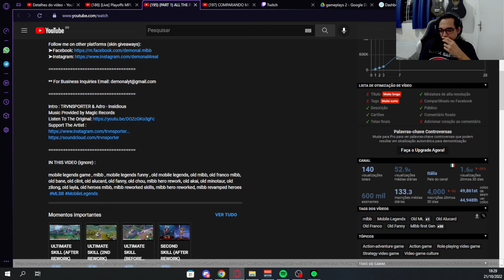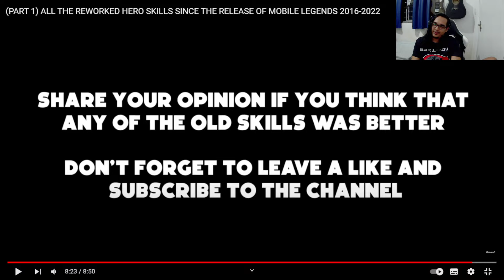ESSES HERÓIS FORAM REWORKADOS 2016 - 2022 | MLBB